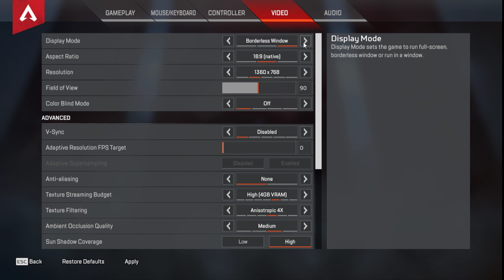Apex Legend || INDIA || Hindi live stream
playing apex legend